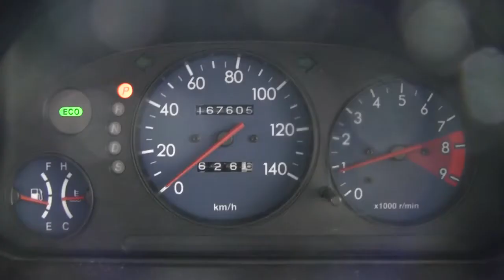How to Change Your Oil (COMPLETE Guide) Subaru PLEO＠Dream Factory Official YouTube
Oil Change. Learn everything there is to know about how to change your oil. Even if you know nothing about cars, after this video, you will be able to change the oil in your car, yourself. Please enjoy D.I.Y. with me.(^^♪

换油。 了解一切，了解如何改变您的石油。 即使您对汽车一无所知，在此视频之后，您可以自己更换汽车中的机油。 请享受D.I.Y. 和我在一起（^^♪

換油。 了解一切，了解如何改變您的石油。 即使您對汽車一無所知，在此視頻之後，您可以自己更換汽車中的機油。 請享受D.I.Y. 和我在一起（^^♪

Замена масла. Узнайте все, что нужно знать о том, как сменить масло. Даже если вы ничего не знаете о машинах, после этого видео вы сможете самостоятельно изменить масло в своей машине. Пожалуйста, наслаждайтесь D.I.Y. со мной. (^^ ♪

Mudança De Óleo. Aprenda tudo o que há para saber sobre como mudar o seu petróleo. Mesmo que você não saiba nada sobre carros, depois deste vídeo, você poderá trocar o óleo do seu carro por você mesmo. Por favor, aproveite D.I.Y. comigo (^^ ♪

เปลี่ยนน้ำมัน เรียนรู้ทุกอย่างเกี่ยวกับการเปลี่ยนน้ำมันของคุณ แม้ว่าคุณจะไม่รู้อะไรเกี่ยวกับรถยนต์หลังจากวิดีโอนี้คุณจะสามารถเปลี่ยนน้ำมันในรถของคุณเองได้ โปรดเพลิดเพลินกับ D.I.Y. กับฉัน (^^ ♪

Pagbabago ng Langis. Alamin ang lahat ng bagay na dapat malaman tungkol sa kung paano baguhin ang iyong langis. Kahit na wala kang alam tungkol sa mga kotse, pagkatapos ng video na ito, maaari mong baguhin ang langis sa iyong kotse, sa iyong sarili. Mangyaring tamasahin ang D.I.Y. sa akin. (^^ ♪

Ganti oli. Pelajari semua yang perlu diketahui tentang cara mengganti oli Anda. Bahkan jika Anda tidak tahu apa-apa tentang mobil, setelah video ini, Anda akan dapat mengubah oli di mobil Anda sendiri. Selamat menikmati D.I.Y. dengan saya. (^^ ♪

Cambio de aceite Aprenda todo lo que hay que saber sobre cómo cambiar su aceite. Incluso si no sabe nada sobre automóviles, después de este video, usted mismo podrá cambiar el aceite de su automóvil. Por favor, disfruta D.I.Y. conmigo. (^^ ♪

Pagbalhin sa Lana. Pagkat-on sa tanang butang nga mahibal-an kon unsaon pag-usab sa imong lana. Bisan kon wala ka'y nahibal-an bahin sa mga sakyanan, human niini nga video, mahimo nimo nga usbon ang imong lana sa imong sakyanan. Palihug magmalipayon D.I.Y. uban nako. (^^ ♪

Ölwechsel. Erfahren Sie alles darüber, wie Sie Ihr Öl ändern können. Auch wenn Sie nichts über Autos wissen, können Sie nach diesem Video das Öl in Ihrem Auto selbst wechseln. Bitte genießen Sie D.I.Y. mit mir (^^ ♪

तेल परिवर्तन अपने तेल को बदलने के बारे में जानने के लिए सबकुछ जानें। यहां तक कि अगर आप कारों के बारे में कुछ भी नहीं जानते हैं, तो इस वीडियो के बाद, आप अपनी कार में तेल बदल सकते हैं। कृपया डीआईवाई का आनंद लें मेरे साथ। (^^ ♪

Changement d'huile. Apprenez tout ce qu'il faut savoir sur la façon de changer votre huile. Même si vous ne savez rien sur les voitures, après cette vidéo, vous serez en mesure de changer l'huile dans votre voiture, vous-même. S'il vous plaît profiter de D.I.Y. avec moi. (^^ ♪

Zmiana oleju. Dowiedz się wszystkiego, co trzeba wiedzieć o tym, jak zmienić olej. Nawet jeśli nic nie wiesz o samochodach, po tym filmie będziesz mógł sam wymienić olej w swoim samochodzie. Proszę cieszyć D.I.Y. ze mną. (^^ ♪

Perubahan Minyak. Ketahui segala-galanya yang ada untuk mengetahui tentang cara menukar minyak anda. Walaupun anda tidak tahu tentang kereta, selepas video ini, anda akan dapat menukar minyak di dalam kereta anda sendiri. Sila nikmati D.I.Y. dengan saya. (^^ ♪

오일 교환. 당신의 기름을 바꾸는 방법에 대해 알고있는 모든 것을 배우십시오. 차량에 대해 모르는 경우에도이 비디오 이후에는 자동차의 오일을 스스로 변경할 수 있습니다. D.I.Y.를 즐기십시오. 나와 함께. (^^ ♪